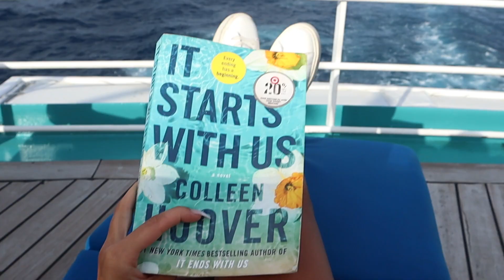NEPTUNE DAY | SEMESTER AT SEA | SPRING 2023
Hi everyone! This video shows my experience of Neptune day on Semester at sea! It's a celebration for the day that we crossed the equator into the southern hemisphere! Hope you enjoy watching me kiss a fish lol

xoxo, sidney

Socials:
travel instagram: @sidneyatsea
amazon storefront